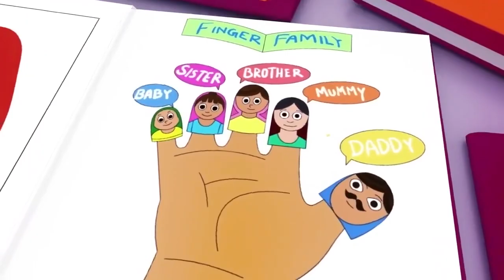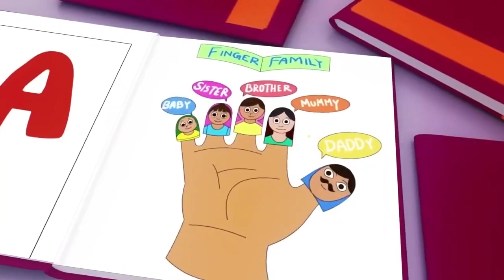Wheels on the Bus, Old Mac Donald, ABC song , CoComelon, Nursery Rhymes & Kids Songs 884